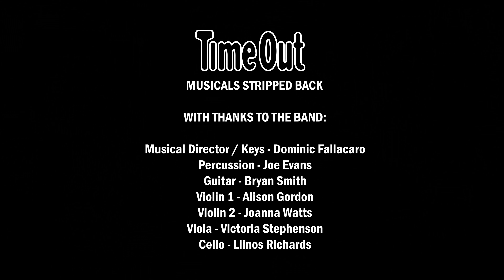&Juliet's cast sing Teenage Dream & Break Free | Musicals Stripped Back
&Juliet's Melanie La Barrie and David Bedella sing Teenage Dream/Break Free.
Band A tickets just £39.50 exclusively through Time Out.